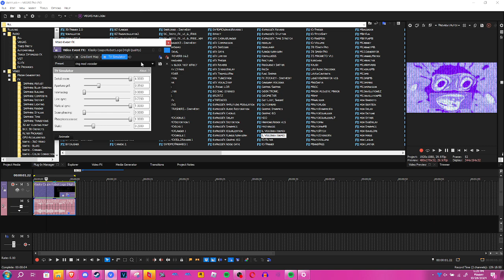How to make C/RMV4.0 Combo